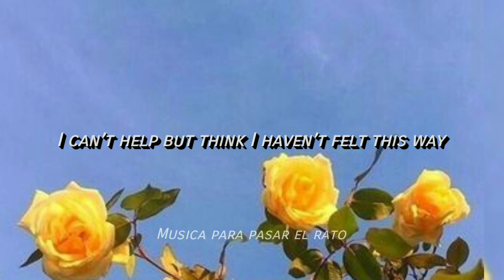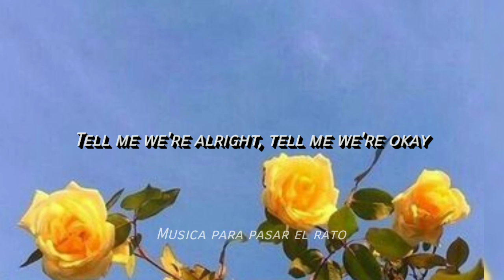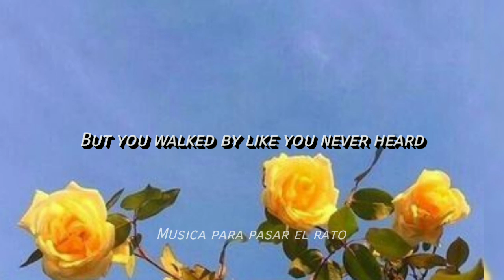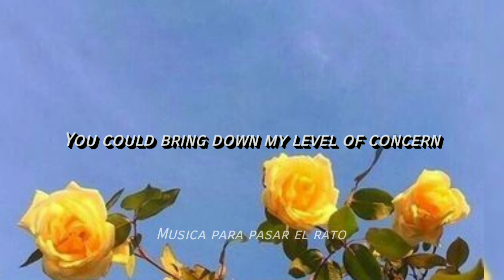Twenty one pilots - Level of concern 《Video Lyrics 》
Music video by Twenty one Pilots performing Level of Concern (Video Lyrics).